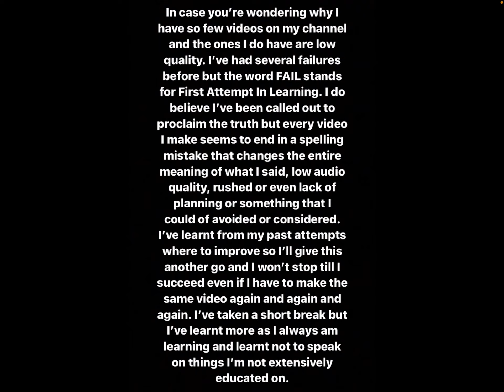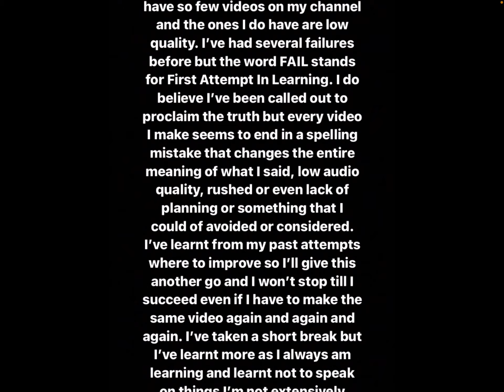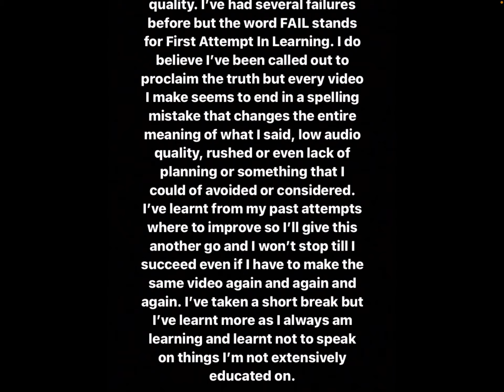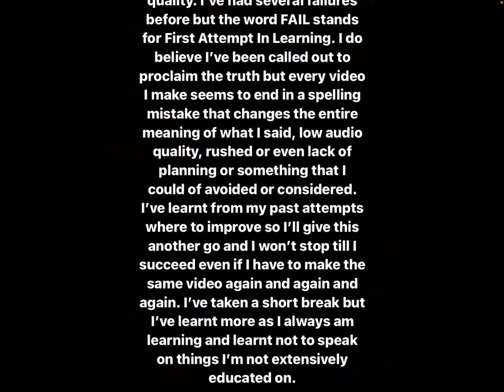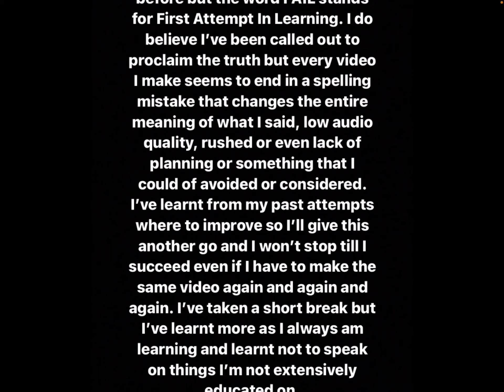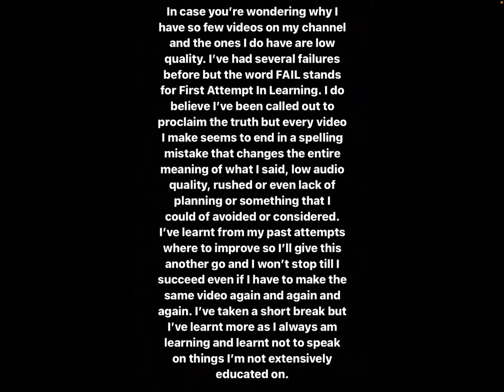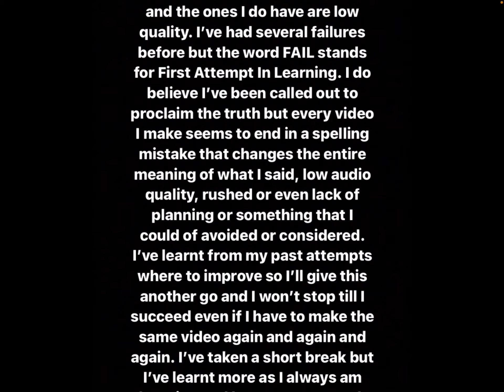Perseverence: Why I currently have few videos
This video not only explains why I have few videos but also gives motivation and currently what I consider to be generally in-depth explanation. (But I’ve learnt I always dislike my older videos, as soon as I finish a video I feel amazing, feeling like I made my best video so far to only find several mistakes and flaws just the next day).